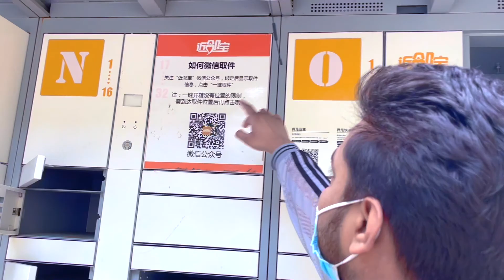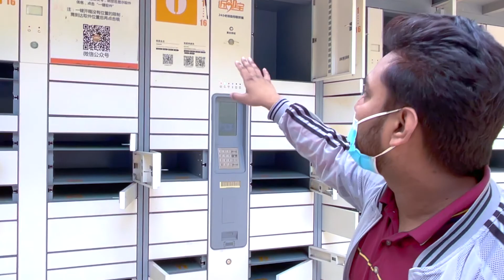How to get a online product in china, after reaching your site|2022